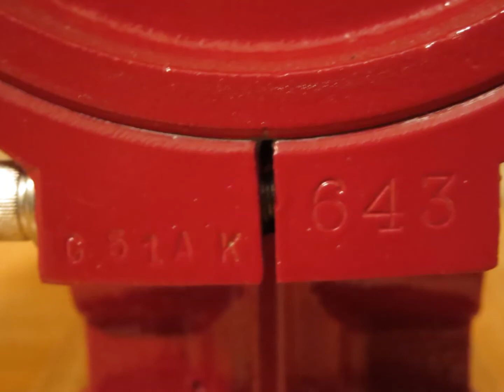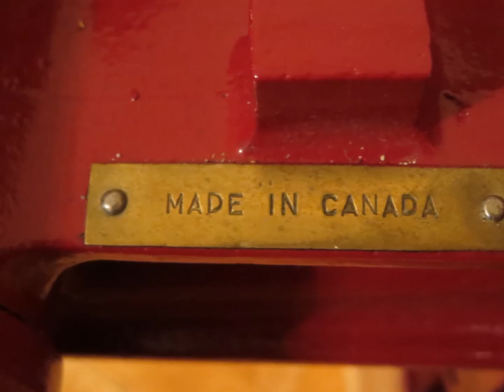AirChime M3 #643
Here's AirChime M3 #643 on a run by at the 2013 Oak Ridge Horn Honk.  The beautiful restoration work was done by the previous owner, Matt Jones.

Audio recording by Aaron Beaubien.  Used with permission.